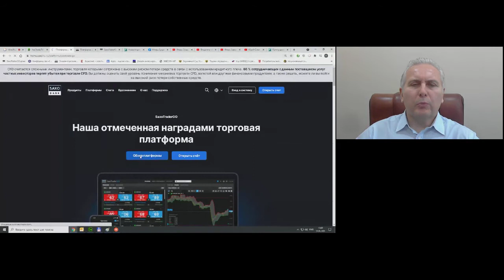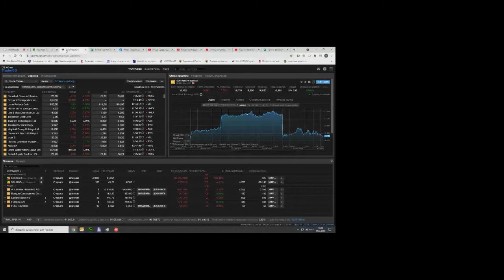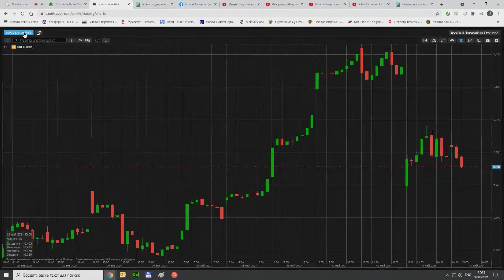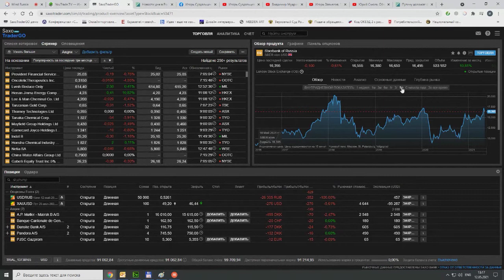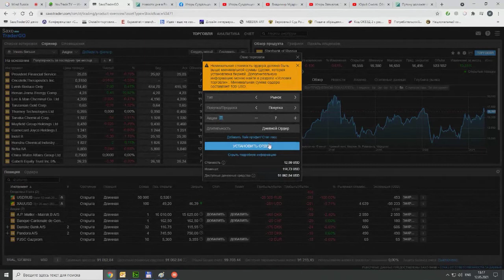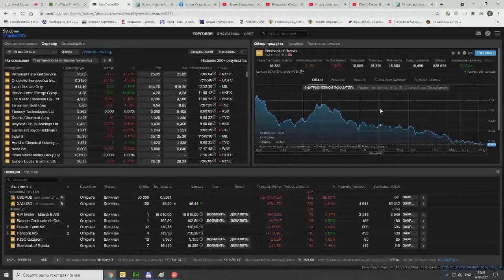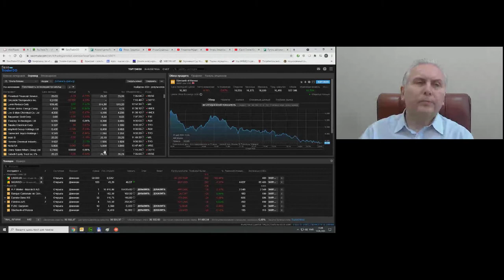Обзор рынков SAXO 12 мая 2021 г.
Передача "Обзор рынков SAXO" на интерстриме YouTrade.TV 12 мая 2021 г.